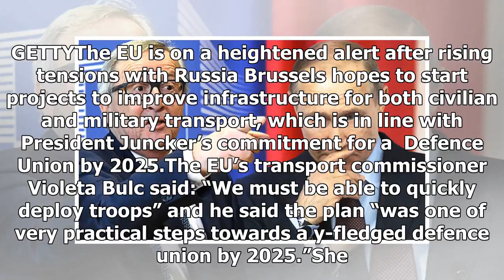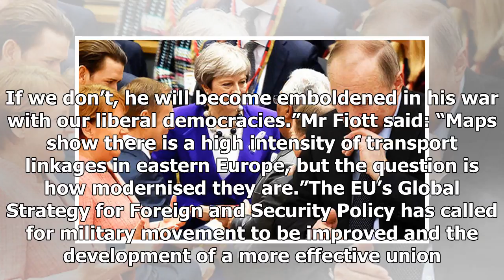EU plots to step up DEFENCE and military mobility across Europe to counter Putin